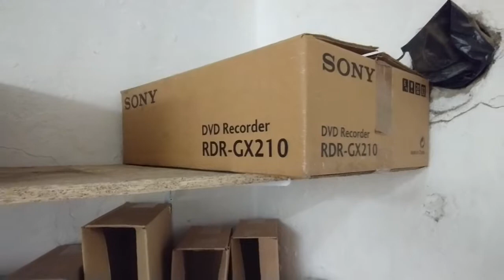Mühejj 96 (+1gép, +1laptop)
Kellene IDE-s vinyó laptopba. Több is.